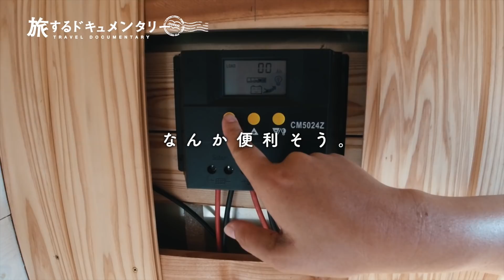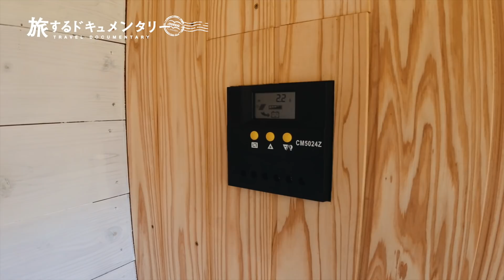自作キャンピングカーに、本当に家庭用エアコンついた！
キャンピングカー企画専用アカウントを作りました^^
キャンピングカーが出来上がるまでの様子をお届けするアカウントです！
よろしければチェックお願いします☺️